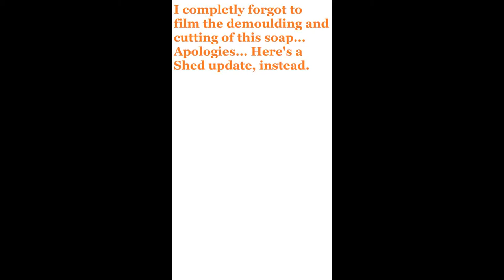Soap of the Month - Carrot Cake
Cold process Bastiel soap with actual carrot!